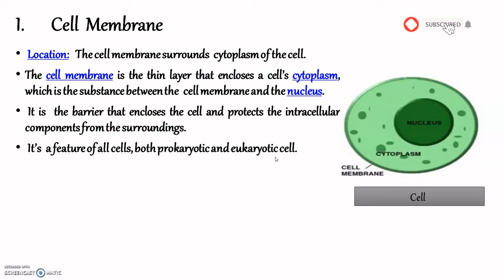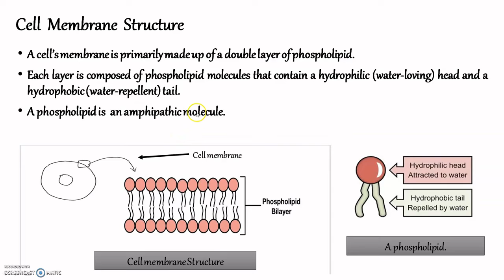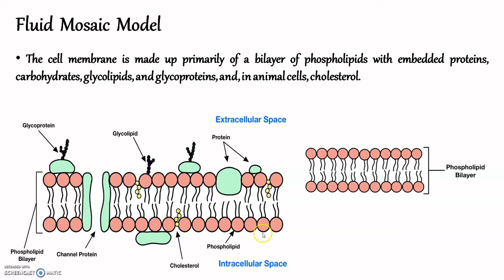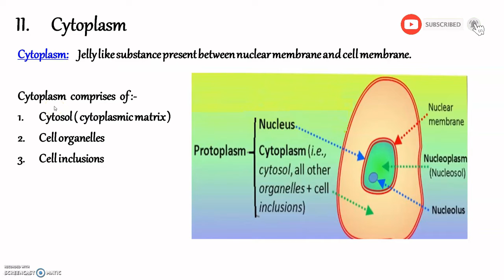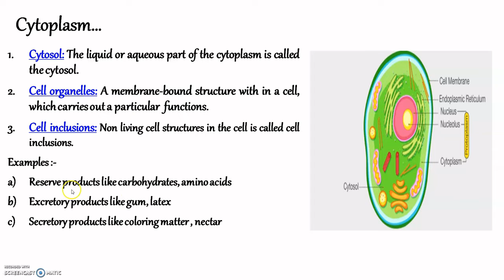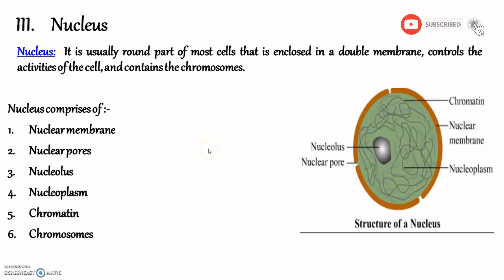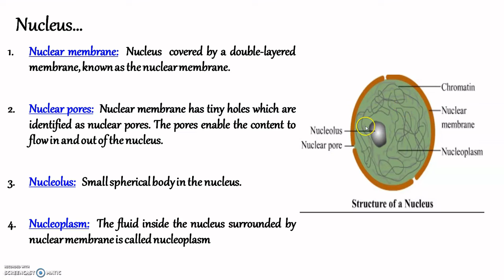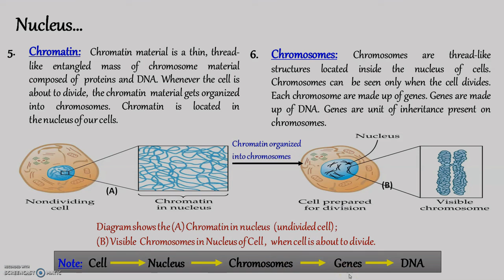Structure of Cell | Part 2